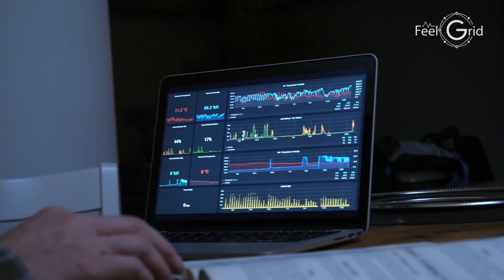FeelGrid Smart Vineyard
Feelgrid is an empowering IoT platform that allows you to design and manage IoT-based monitoring, forecasting and other actions in Extended Areas like vineyards. The new transmission network technologies enables devices to connect to Internet through equipment without using 3G or WiFi.

Having the exclusive possession of valuable data like temperature and humidity of the air and ground, values of leaf wetness, sunlight, rain and other data can help winegrowers and enologist in better production process management.

With Feelgrid you can now easily optimize or even predict treatments and irrigation only based on the actual needs of plants, monitored in real time, remotely and comfortably visible from a PC or smart device.